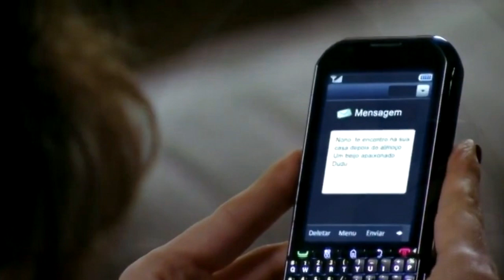Avenida Brasil 11/02 - Hoje 11 de fevereiro Terça-Feira Resumo Capítulo 94 Completo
Resumo da Novela Avenida Brasil 11 de fevereiro de 2020. 11/02 - Resumo Avenida Brasil Capítulo 94 de Terça-feira completo.

Avenida Brasil 11/02/2020 Terça Feira - Capítulo 94
Avenida Brasil Capítulo 94 Janeiro 2020,

Nina continua humilhando Carminha que perde o controle e tenta afogá-la na banheira. Carminha é obrigada a comer comida simples, Carminha aprende a cozinhar.

Novela da Globo Vale a Pena Ver de Novo.